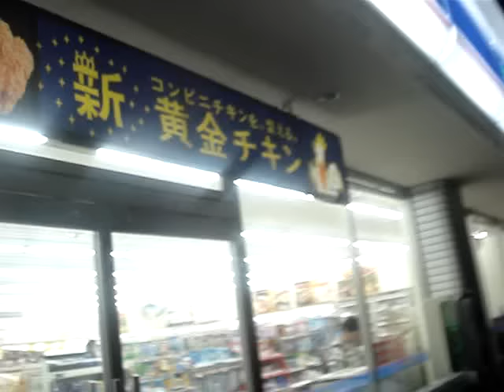secret channel update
all broz welcome, dummies rejected